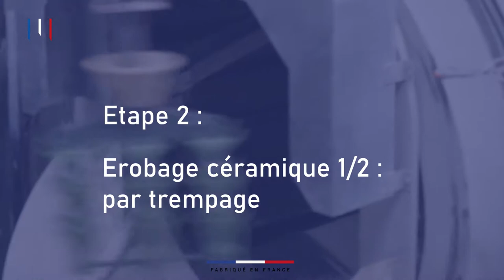Fabrication de La Fourchette Tridens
Tournée chez notre fondeur Nowak situé à Rennes (1ère fonderie inox de France) cette vidéo détaille les différentes étapes de la fabrication à la cire perdue de La Fourchette Tridens.